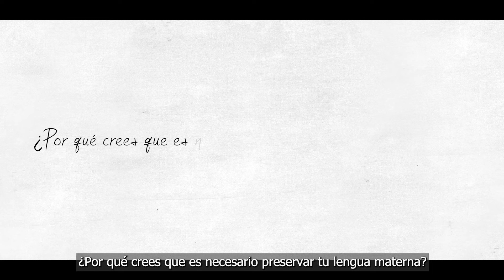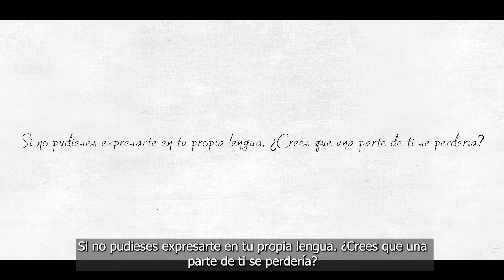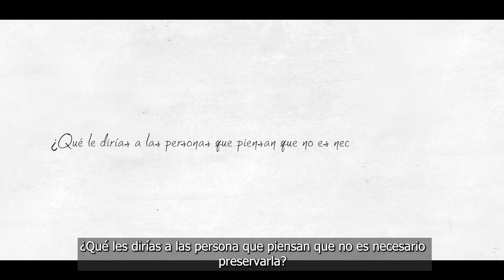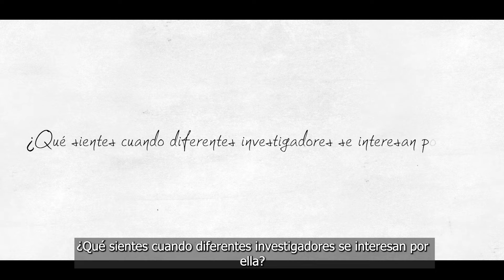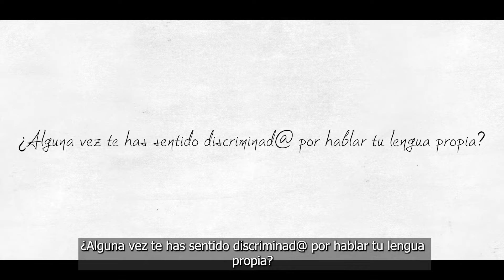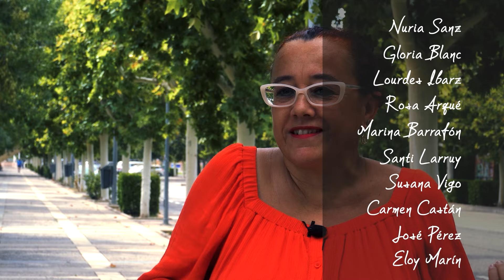En el corazón de las lenguas de Aragón: los hablantes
Este vídeo fue presentado con motivo del Encuentro ICON-MultiMetAR: "Descubre la metáfora, libera su potencial y empodérate" celebrado los días 21 y 22 de septiembre de 2023 en la Universidad de Zaragoza. En él, los hablantes de las lenguas propias de Aragón nos hablan de qué significa para ellos su lengua materna y cómo de importante es que sea respetada, protegida y apoyada.

El Encuentro ICON-MultiMetAR tuvo como objetivo dar a conocer en qué consiste la metáfora conceptual, un mecanismo cognitivo que, como hablantes, nos permite expresar significados abstractos a partir de otros más concretos. Así mismo, también se buscó concienciar sobre su importancia y aplicar su potencial en distintos ámbitos. Todo ello para ser conscientes de que conocer qué metáforas utilizamos y cómo lo hacemos nos empodera y, por lo tanto, logra que seamos más eficaces en nuestra comunicación cotidiana y profesional. En este Encuentro-Taller se reunieron distintos especialistas para tratar cuestiones como el uso de la metáfora en publicidad, la relevancia de la competencia metafórica en la enseñanza de segundas lenguas, el papel de la metáfora en la cognición, las aplicaciones de la metáfora en nuestra vida cotidiana y la importancia de investigaciones de este tipo en lenguas minoritarias. Así, los asistentes descubrieron todo el potencial que rodea al concepto de metáfora y aprendieron a aplicarlo en distintos campos profesionales, como el discurso publicitario o la enseñanza de segundas lenguas.

Recursos gráficos: Google Earth & Pixabay